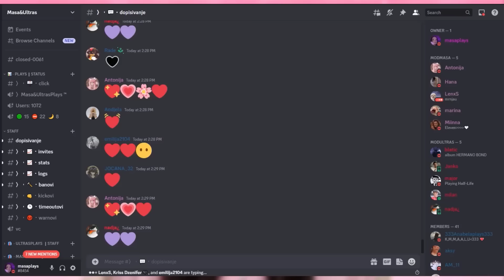IZASLA SAM NA DEJT SA NOVIM DECKOM! Brookhaven RP